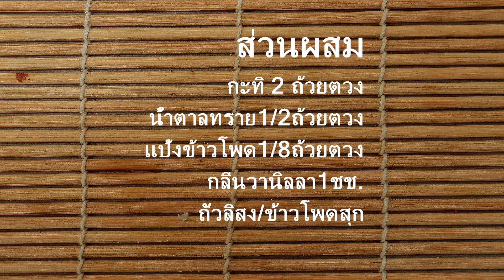ไอศครีมกะทิ แบบง่าย เนื้อเนียนอร่อย/coconut milk ice-cream/easyfoodgoodhealth by Andy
วิธีทำไอติมกะทิไว้ทานเอง
กะทิกล่อง2ถ้วยตวง(500มล.)
น้ำตาลทรายแดง1/2ถต.
แป้งข้าวโพด1/4ถต.
กลิ่นวานิลลา1ชช.
ถั่วลิสงหรือข้าวโพดโรยหน้า
1.ผสมกะทิและน้ำตาลทรายให้ละลายเข้ากันใส่กลิ่นวานิลลาลงไปคนให้เข้ากันตามด้วยแป้งข้าวโพดคนจนแป้งข้าวโพดละลาย
2.นำส่วนผสมทั้งหมดตั้งไฟเคี่ยวด้วยไฟกลางคนตลอดเวลาจนส่วนผสมเริ่มหนืดปรับเป็นไฟอ่อนคนต่อจนเริ่มเดือดเล็กน้อยปิดไฟทิ้งไว้ให้เย็นเทใส่ภาชนะสำหรับนำเข้าตู้เย็นช่องแช่แข็งประมาณ1คืนหลังจากนั้นนำมาปั่นอหรือคนจนเนียนแล้วนำเข้าตู้เย็นช่องแช่แข็งต่ออีก1-2ขั่วโมงจนเไอศกรีมเริ่มเซตตัว